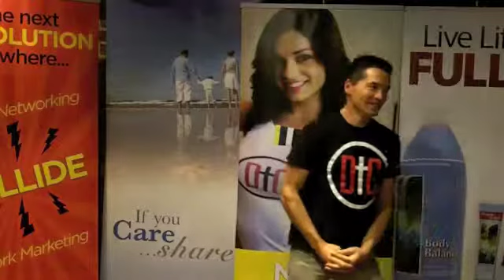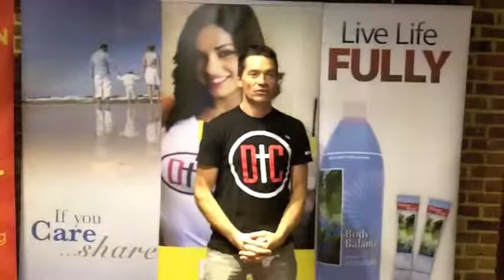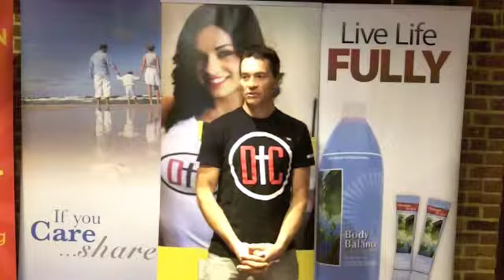Seamus's Body Balance Testimonial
Seamus's testimonial at the Life Force roadshow event in Nelson July 2014